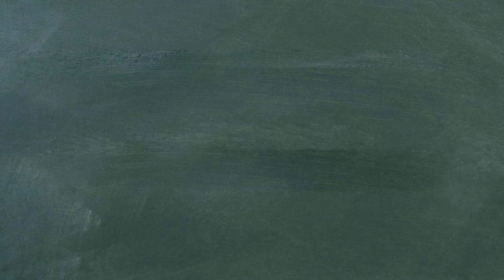단어로 배우는 중국어 - 0317 ShuCai ShuiGuo 야채 과일